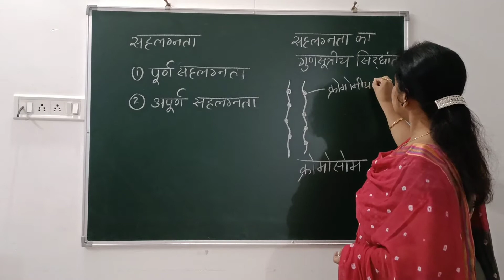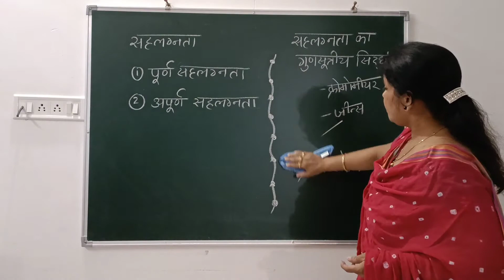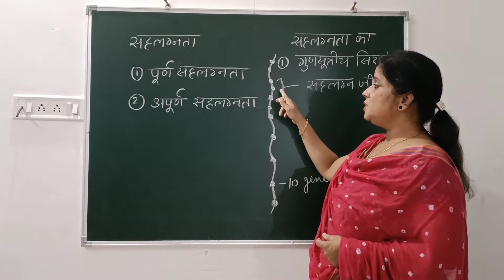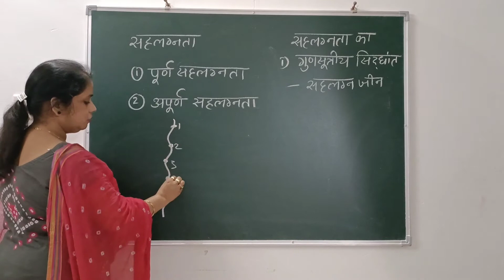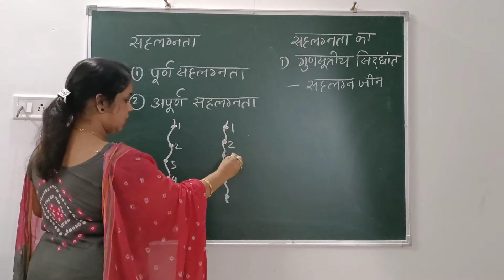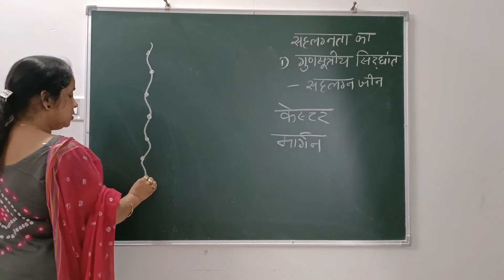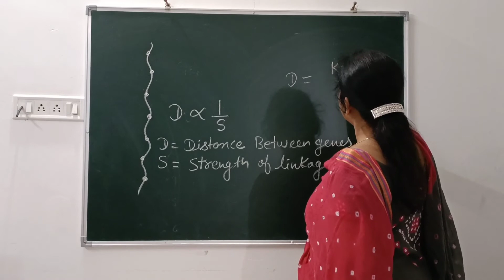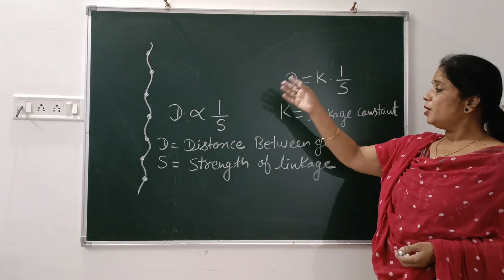कक्षा 12th आनुवांशिकी -- सहलग्नता और सहलग्नता के प्रकार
genetics linkage types of linkage#complete domonance#incomplete dominance#science biology with Mamta Modi#genes#linkage#chart of linkage#12biology notes#12NCERT biology